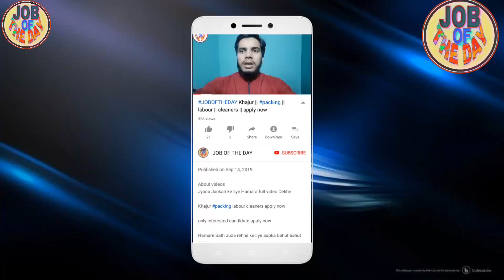grill welder || auto electrician || poclain operator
About videos

SaudiArabjobs only interested candidate
 apply now auto electrician grill welder poclain operator documents video clip passport scan photo cv

Job search,
girl job
job searching
Classified job
Home jobs
job farmhouse
job hiring
driving jobs
job in London
welding jobs
vacancy
online data entry jobs
Restaurant jobs
job website looking for a
security job
visit visa
tourist visa
Ajman visa
Sharjah visa
Abu Dhabi job
room jobs
Mall jobs
mechanical Engineering
civil job
electrical job
10th pass job
12Th pass job
fresher jobs
driving
security guard
airport jobs
free job
food job
Azad visa
new requirement
new seeker
Dubai
shopping mall job
cook job
helper jobs
cleaner job
online
cook job
bike job
shop job
Job in Singapore
Civil engineer
For men
Labour category
Aluminium fabricator
Civil foreman
Masjid cleaning
Plumber
AC technician
AC mechanic
AC helper
Auto AC technician
Duct man
Aluminium fabricator
Civil helper
Electrical engineer
Construction labour
House driver
High salary jobs
Mechanical helper
Kuwait jobs
Packing helper
Packing job
Food packing
Employment visa
Direct selection
CV selection
Food packing
 apply now

Plz 🙏🙏🙏🙏🙏🙏🙏🙏🙏🙏🙏🙏🙏🙏